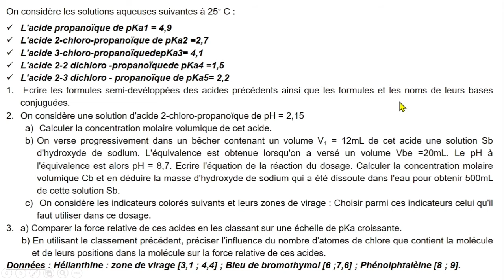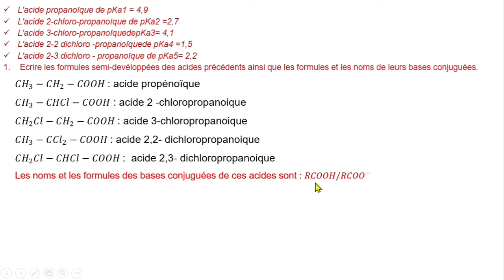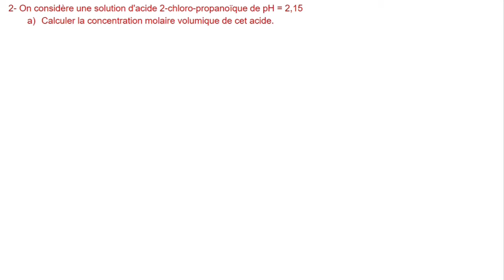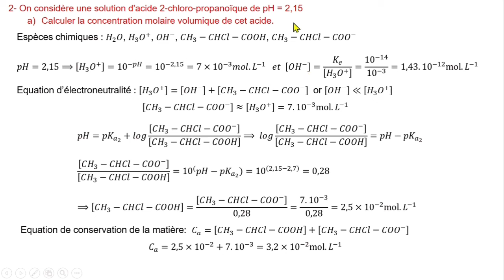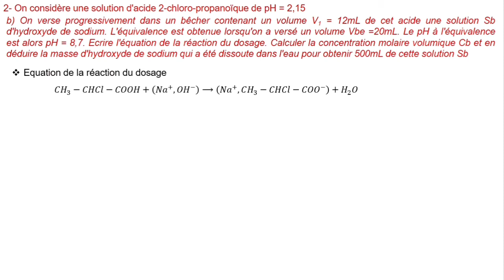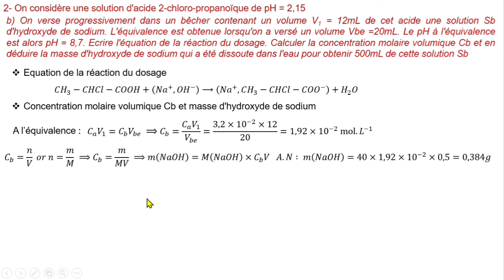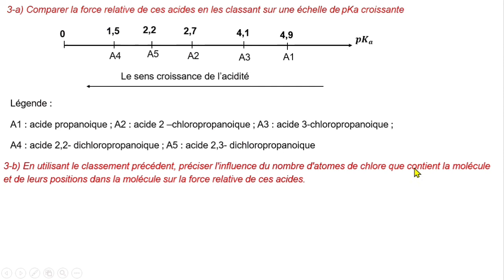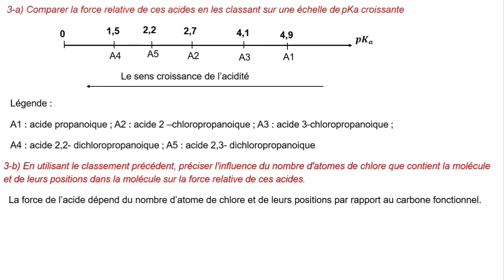Exo corrigé | chimie minérale | Force relative des acides et bases en fonction de leurs Pka et Ka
Telecharger la version numérique ici